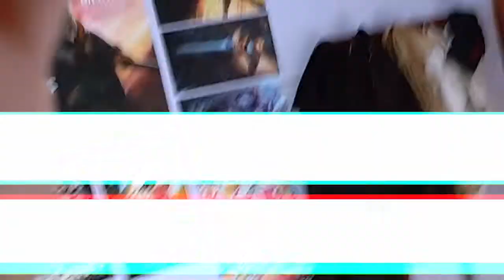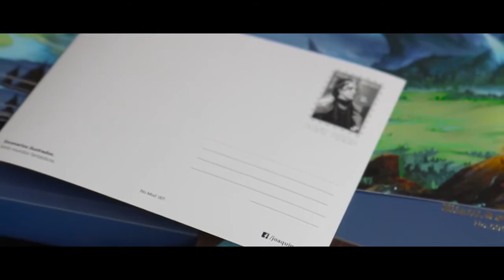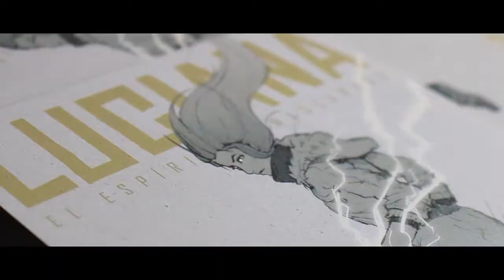BUENAS NUEVAS | Joaquin Art n' Stuff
Hola gente!

Hoy les traigo este video en donde les adelanto las nuevas actividades que se vienen por aquí en Joaquin Art n' Stuff :D
Desde el salón del manga, el lanzamiento del artbook de "La Última Luz", hasta la sustentación de tesis y los futuros proyecto.